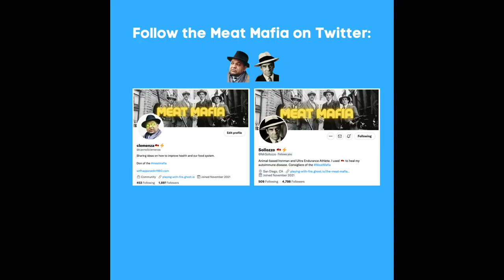Tucker Goodrich: A Beginner's Guide to Seed Oils | The Meat Mafia Podcast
Tucker Goodrich is a former Technology & Finance executive who began his health journey when he ran into his own gastrointestinal troubles. He has since become an advocate for removing seed oils from your diet and he’s widely known as one of the expert voices in the space. He’s currently an advisor to ZeroAcre Farms , a company focused on creating a seed oil substitute. His knowledge of everything related to seed oils and their negative effects on the body is remarkable. We dive into the basics of understanding why seed oils should be removed from the human diet. Enjoy!

Tucker has a great blog and podcast - called the Tucker Goodrich Podcast - worth checking out that covers a range of topics including seed oils and other topics related to personal health!

The Carnivore Bar: The Carnivore Bar is a delicious, 3-ingredient bar that will fuel you with the highest quality animal-protein possible. Each bar only has 3-ingredients (Beef, Tallow, Salt) and has a creamy yet crunchy texture. The Carnivore Bars are grass-fed / grass-finished and will truly make "staying on the path" easier when traveling.

Holy Cow Beef: Labeling laws have made it challenging to know exactly how your beef was raised. “Grass-fed” does not mean what it used to and since the laws permit for grain-fed beef to still be considered grass-fed, you really need to look for the AGA (American Grassfed Association) label to ensure you’re getting the highest quality beef. Holy Cow Beef, owned by Ann and Weldon Warren, embodies the highest standards of animal husbandry and truly believes in the importance of creating the highest quality product for the end consumer. Check out their website for meat boxes and delivery options!

Wrich Ranches: If you’re in Colorado and want the highest quality grass-fed, grass-finished, regeneratively raised beef in the state, go check out Wrich Ranches. He takes bitcoin (and will give you a hard time if you don’t know what bitcoin is)!

CrowdHealth: CrowdHealth is rewriting the incentives when it comes to healthcare. The business establishes its customer base through monthly contributions, which pay out the healthcare needs of others in the group. Unlike health insurance, CrowdHealth’s business is predicated on crowdfunding, meaning your fellow group members contribute to your healthcare bills as they come due. The monthly fee is less than an insurance plan, and the costs of the healthcare cases are lower since CrowdHealth facilitates paying these healthcare costs in cash instead of insurance (which doctors and hospitals prefer). Your contributions pay for the group’s health care costs as they come up, and it’s up to your discretion on whether you pay out to fund other’s costs.

LMNT Electrolyte Drink Mix: LMNT is loaded with the necessary electrolytes without the sugar. We personally used LMNT during our Ironman training and performance and also during everyday training to provide us with the sodium we need on a low-carb diet.

Kettle & Fire Bone Broth: Kettle & Fire Bone Broth is a simple yet important part of our days. The healthy protein and amino acids in the broth has been a critical part of our morning routines.

Farrow Skincare: Farrow is a product we recently started using for skincare and we love it. It’s animal-based, using pig lard and tallow and leaves your skin beaming with essential vitamins and minerals without the added fillers.

The protein powder & supplement industry is riddled with products that aren’t sourced from high-quality sources or contain ingredients and fillers that you don’t want in your protein powder or body. Equip provides a clean, beef-sourced protein and even has a product that’s a single ingredient, beef protein. Equip ensures that if you don’t have access to freshly cooked food after a workout, you can at least opt for a high-quality protein powder.

PAST EPISODES